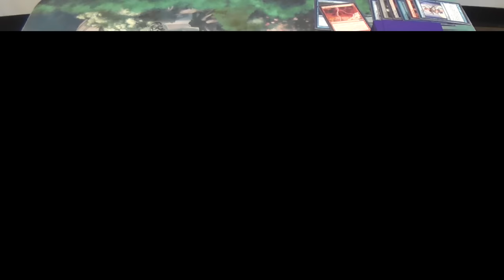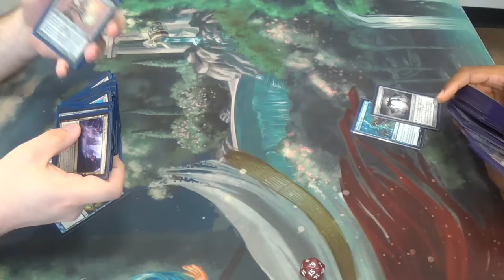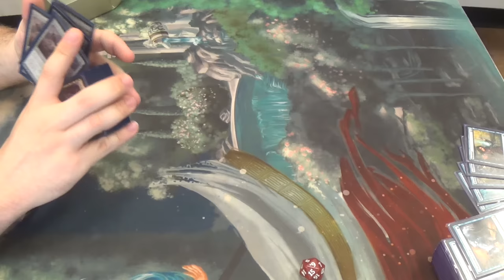Modern Magic — Affinity vs. Izzet Delver Bear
Ninjas and wizards and bears, oh my!